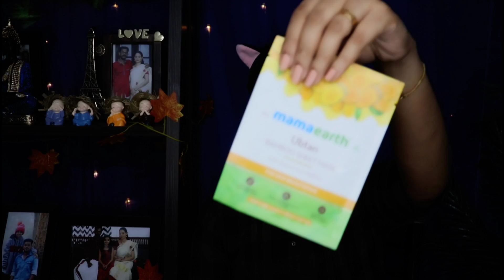Simple sweatproof Summer Makeup look ||minimal products ||Natural Matte finish Look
Dermavaive cleanser

nutriderm moisturizer
Toner
mark conceal
eyebrow
miss Claire shadeb58
wet n wild lipstick
NYX lipstick
Rimmel kajal